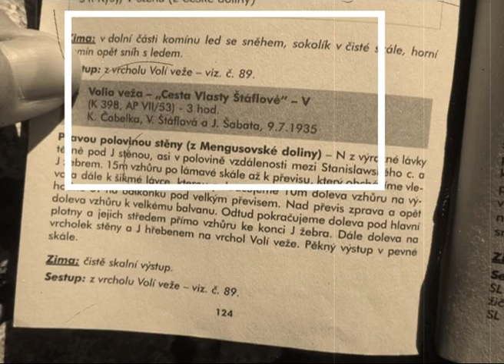Volia veža - Štáflovka V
Z mnoha cest ve Vysokých Tatrách nakonec vybíráme Štáflovku V – krásnou cestu se smutnou historií prvolezců. Pro Štáflovku hraje hned několik pro – v cestě by měly být vybudované štandy, přístup je docela snadný, sestup také, má se jednat o lezení v pevné skále, délka je tak akorát a hlavně, všude čtu, že cesta je to vskutku krásná.